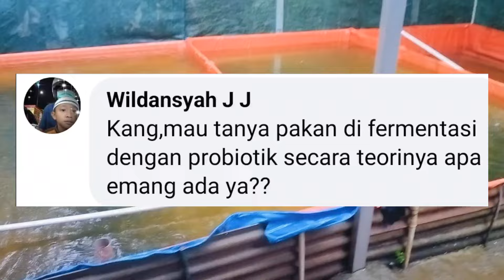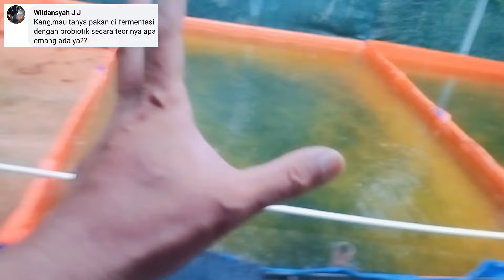Perbedaan BIBIS PAKAN dengan FERMENTASI bahan pakan ❗ Pelet bagus ngapain kalian fermentasi lagi 😁